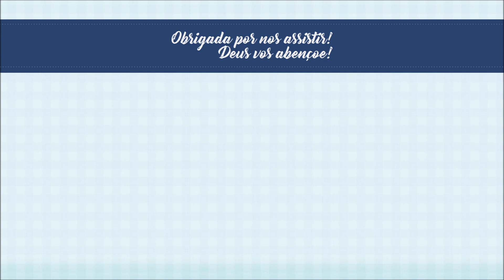Como Fazer Pão Integral de Massa Mole: Receita de Sucesso!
Este é um Pão Integral de Massa Mole feito com farinha Integral, Chia e Soro de Kefir, muito saboroso e saudável por causa das fibras em sua composição e o melhor de tudo, não precisa sovar.

Corre, ainda da tempo de faze-lo para seu cafézinho da tarde!

Esta receita simples e deliciosa é a chave para um pão macio e saboroso.

Passo a passo no vídeo, assista agora e experimente!

Ingredientes do Pão Integral de Massa Mole aqui!

500 gramas de farinha de trigo
400 ml de soro de kefir, leite ou agua morna
1 colher e meia de sopa de açúcar
2 ovos
10 gramas de fermento biológico seco (1 colher de sopa)
1 colher de chá de sal
3 colheres de manteiga